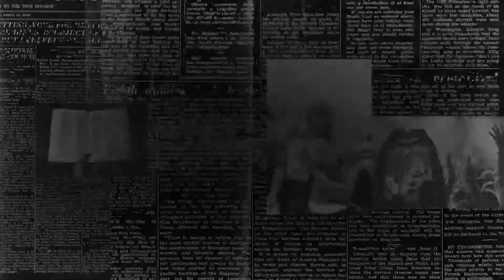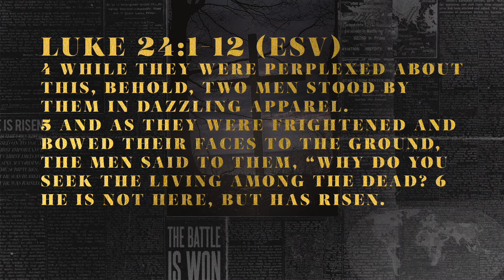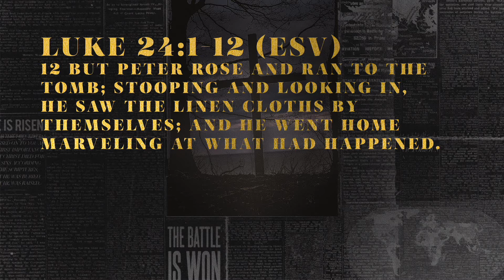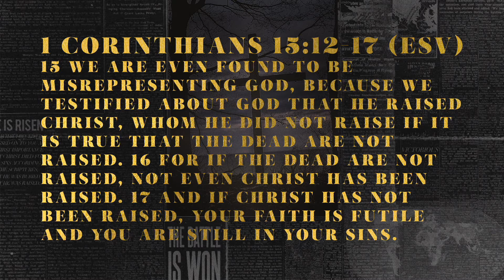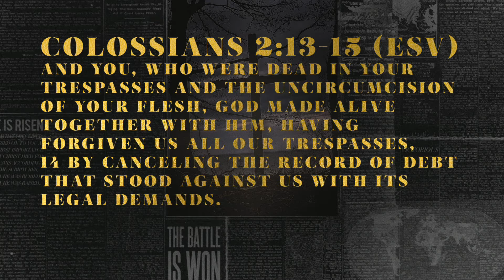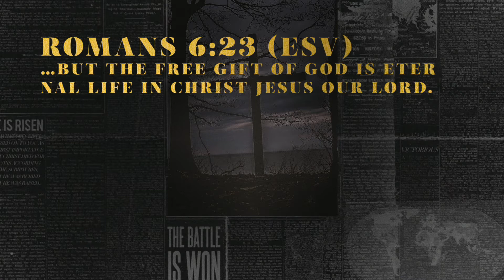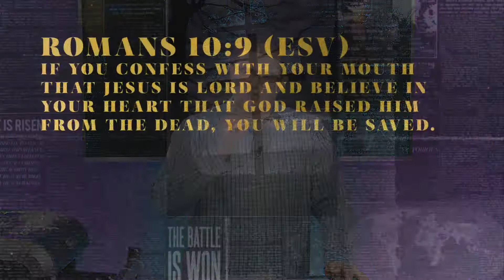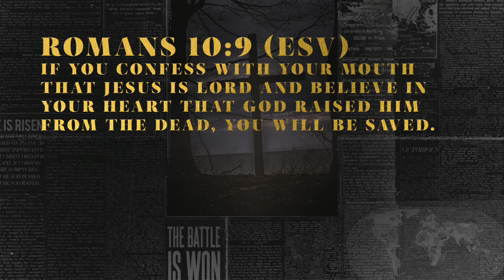He Is Risen